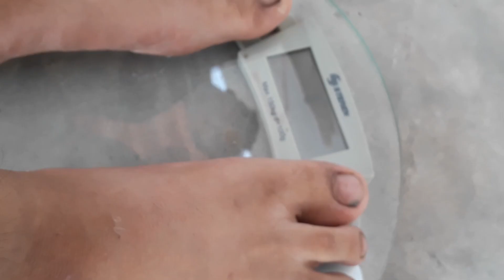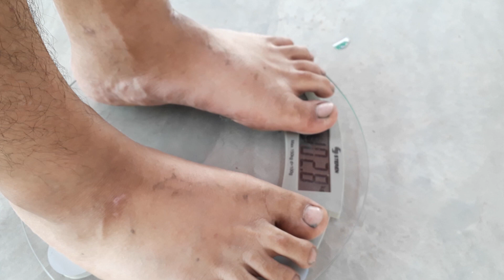El que baje de peso GANA $10,000 !! | Anthony Stars